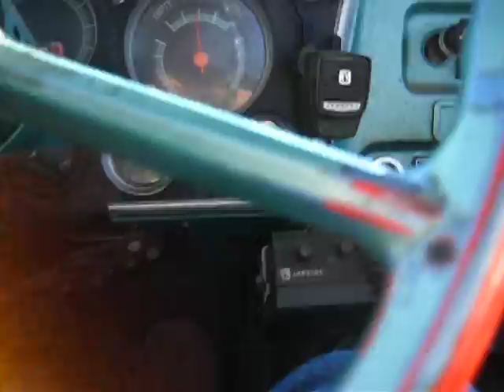1967 chevy c10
after 6 years this thing has come to life! and it drives!